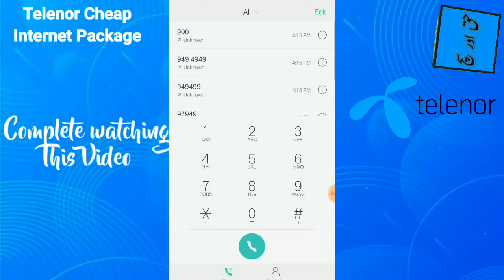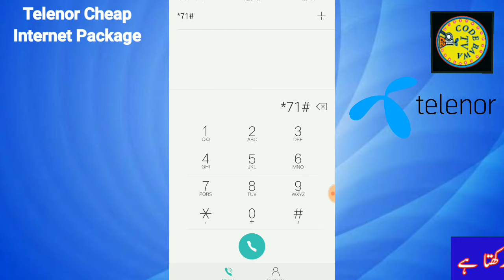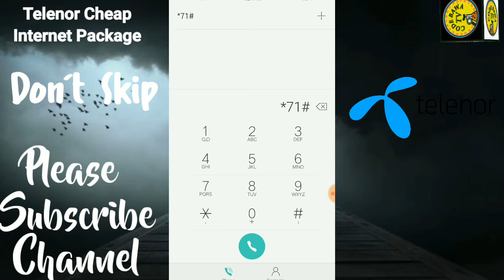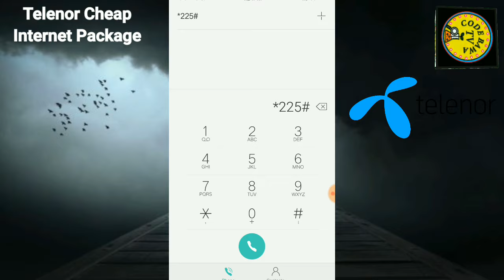Telenor internet package 2024 || Cheap internet package Telenor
Search Your Keyword!
telenor daily internet package
telenor monthly internet package
telenor weekly internet package
telenor call package
telenor new internet package
telenor sms package
Telenor new internet packages
net package Telenor
Telenor
call package Telenor
daily internet package Telenor
weekly internet package Telenor
Assalamualaikum
Welcome to my YouTube channel this channel is provide only real video not upload fake video subscribe this channel and watch all video all video is real subscribe this channel for more video and press the bell icon like the
is video thanks.

How to buy mobile phone secret tips
All network free internet code in 2020